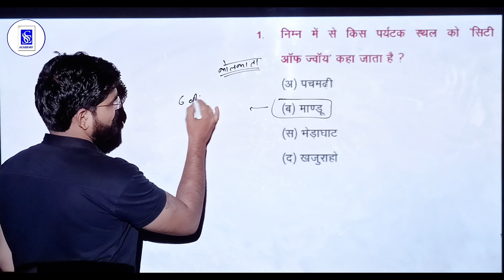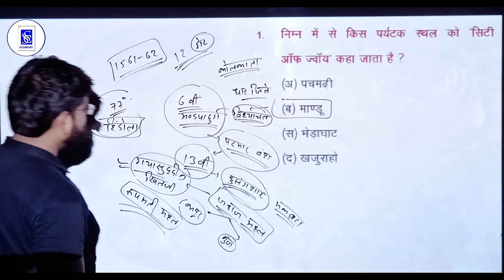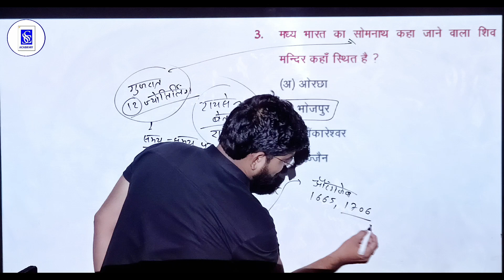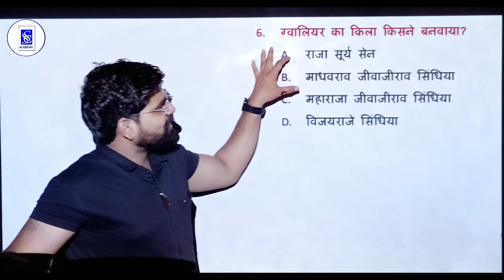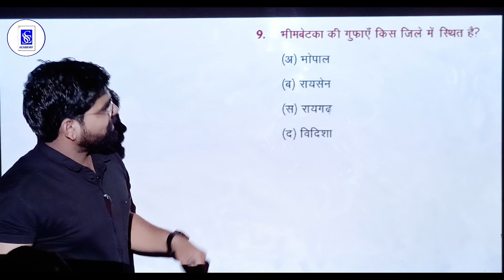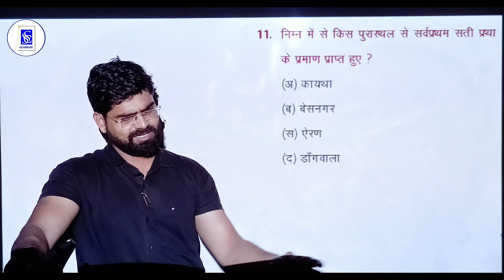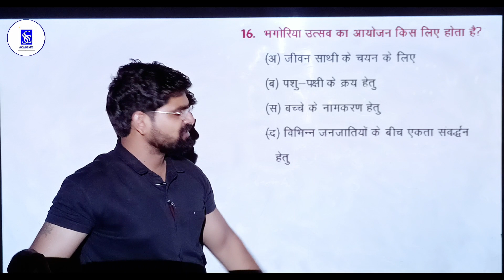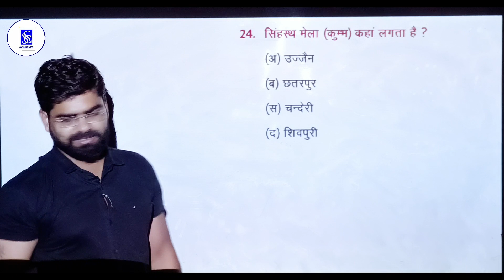12.mpgk questions MPCONSTABLE2023